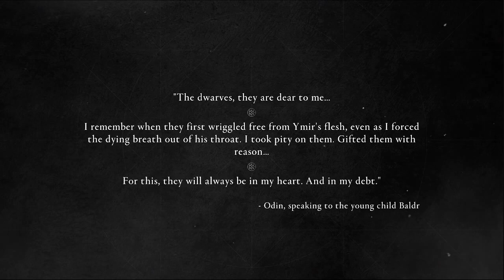Dawn of Ragnarok part 7: Atop the Mountain